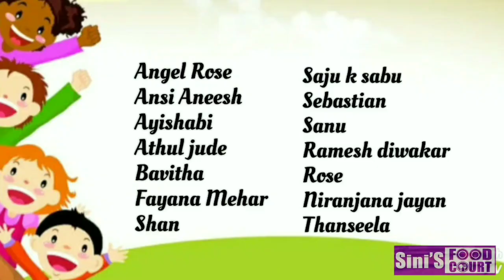സോഫ്റ്റ് ഉണ്ണിയപ്പം ഇനി ഈസി ആയി ഉണ്ടാക്കാം | Unniyappam Recipe in Malayalam | Easy Unniyappam Recipe